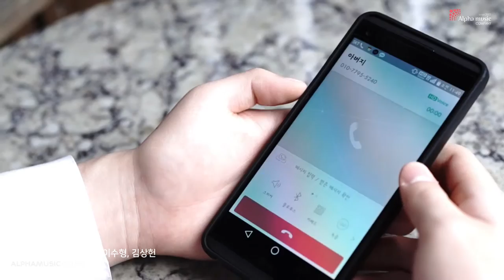아버지 - 이수형, 김상헌 / 알파실용음악학원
아버지 - 이수형, 김상헌
작년 12월에 열린 아홉 번째 쇼케이스에서 '아버지'를 부른 이수형, 김상헌 팀의 영상입니다!
영상으로 수고해준 손영우, 배주한에게도 박수를!!

[알파실용음악학원]
카톡 플러스친구 검색에서 "알파실용음악학원" 검색